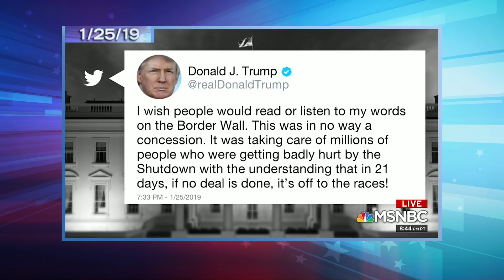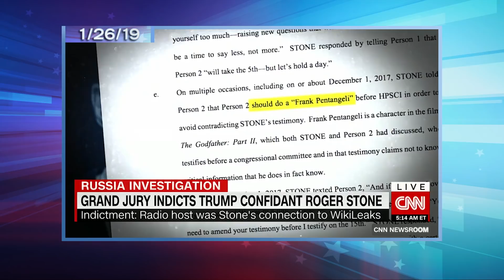Roger Stone Indicted as Trump Caves on Shutdown: A Closer Look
Seth takes a closer look at President Trump caving on the signature promise of his campaign and one of his closest advisers getting indicted in the Russia investigation.

Trump Caves on Border Wall Promise: A Closer Look- Late Night with Seth Meyers